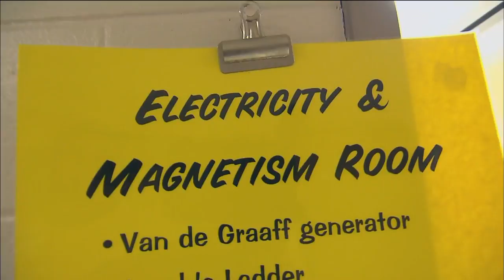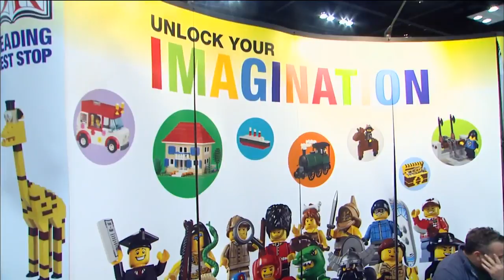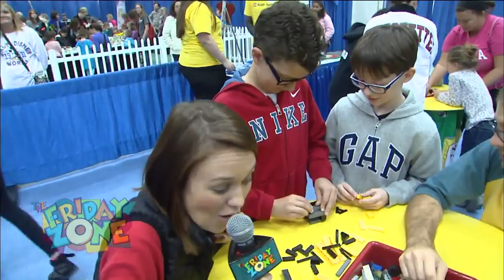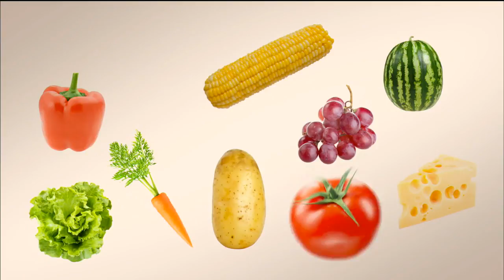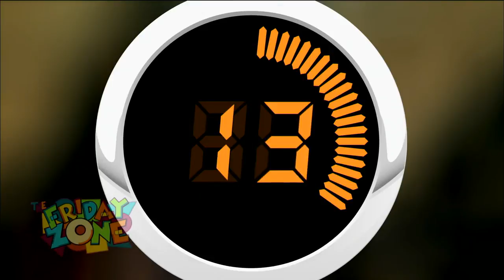The Friday Zone - Episode 1614 - Mathematical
The WonderLab Museum demonstrates the mind-boggling properties of magnets.  Get bricking with a trip to the LEGO KidsFest in Indianapolis.  The Bearded Chef cooks up some quinoa.  Learn a math trick you can use on your friends.